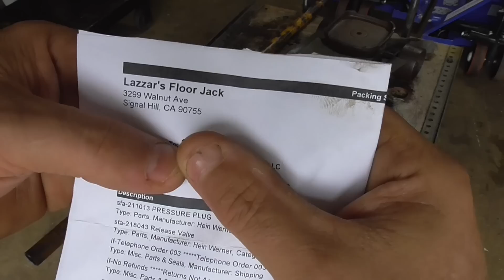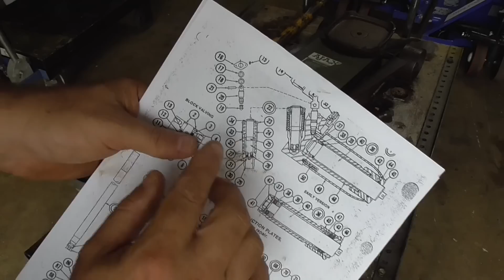Walker FloorJack Vs. Doublewide6 Repair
Non Aerosol Lubricant Spray Can
Milwaukee Fuel 1/2" High Impact Driver
Milwaukee cordless ratchet.
Replacement Floor Jack

You can ask anyone:  I am not a quitter and this floor jack now works, and works well!

Doublewide6 Repairs LLC has a Master’s Degree in industrial technology with a specialization in Manufacturing,  due to factors beyond the control of Doublewide6 Repairs LLC and anyone featured in his videos, I cannot guarantee against improper use or unauthorized modifications of this information.  Doublewide6 Repairs LLC assumes no liability for property damage or injury incurred as a result of any of the information contained in this video or any of Doublewide6’ Repairs LLC's videos.  Use this information at your own risk. Doublewide6 Repairs LLC recommends safe practices when working on equipment, power tools, chemicals, electronics, electrical systems, vehicles, and or with tools seen or implied in this video. Due to factors beyond the control of Doublewide6 Repairs LLC, no information contained in this video shall create any expressed or implied warranty or guarantee of any particular result. Any injury, damage, or loss that may result from improper use of these tools, equipment, or from the information contained in this video is the sole responsibility of the user and not Doublewide6 Repairs LLC.